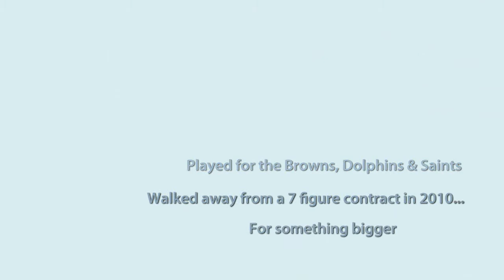Genuine Hero Mike LeHan